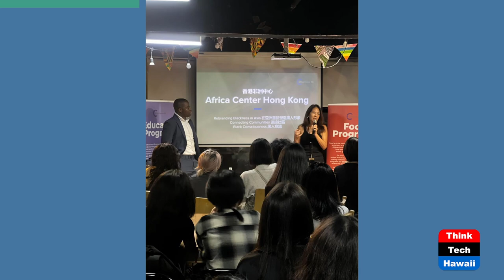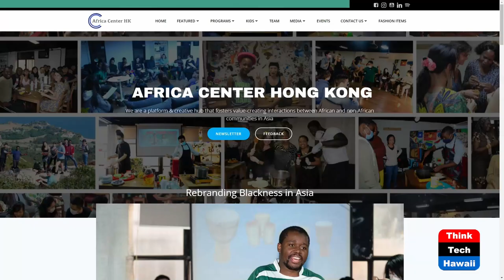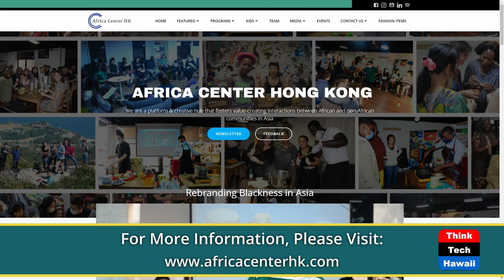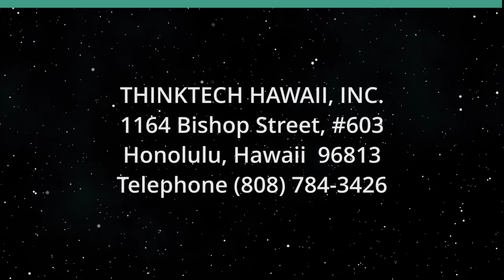Rebranding Blackness (KwokTalk: Breaking Boundaries)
Visions from the Africa Center HK.  The host for this show is Crystal Kwok.  The guest is Innocent Mutanga.

Confronting residues of postcolonialism and anti-Blackness in Asia, resituating the lens on racism and colorism from an transatlantic perspective.

Underwriters:
Michael Sklarz
The Cooke Foundation
Hawaii Energy
Hawaii Energy Policy Forum
Hawaiian Electric
Galen Ho of Immersive Worlds
Kamehameha Schools